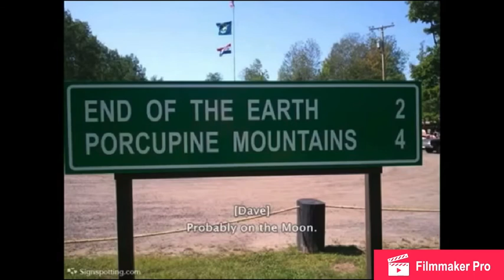Funny Signs Earth Boring (1952) Intro